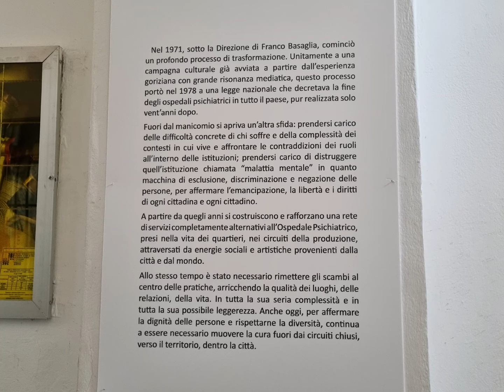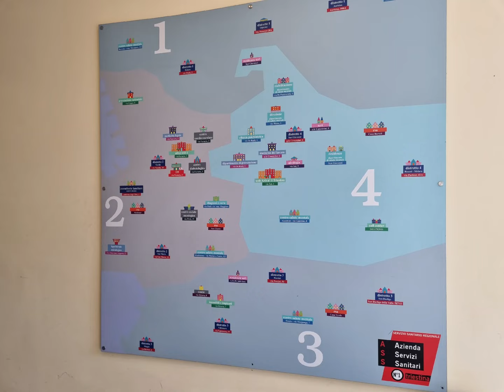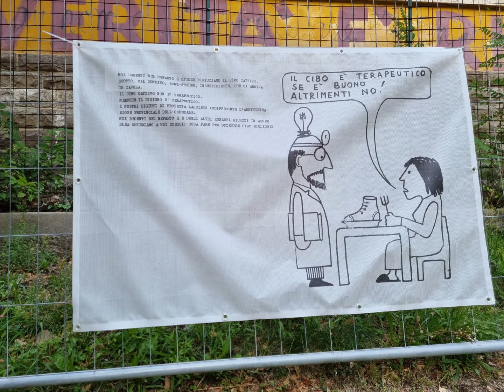Former asylum in Trieste, closed by the psychiatrist Dr. Basaglia Franco 💛 Where was God!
We will never be grateful enough to the only psychiatric doctor in Trieste, BASAGLIA FRANCO, who has seen the suffering of inmates in asylums.  Confined, raped, tortured, deprived of their dignity and freedom, the pinnacle was that most were not mentally ill at the time of the secretation, but made them ill.  When the inmates were not wanted by relatives, poor people without a home or people who were inconvenient to someone who were undedicated, they were declared mentally ill and sentenced to life in asylums where they were not treated but raped.  Look at the photo of the cage bed where the inmates slept.  I learned today that even today in some foreign countries cage beds, like these, are still used.  I WONDER WHERE GOD IS!

Non saremo mai abbastanza riconoscenti all'unico medico psichiatrico di Trieste,💛 BASAGLIA FRANCO💛, che ha visto la sofferenza dei reclusi nei manicomi.  Reclusi ,violentati, torturati, privati ​​della loro dignità e libertà, il colmo era che la maggior parte non erano malati di mente al momento della segrazione, ma li hanno fatti ammalare.  Quando i ricoverati, non erano desiderati dai parenti, persone povere senza una casa o erano persone scomode a qualcuno indedidersti , venivano dichiarati ammalati di mente e condannati a vita nei manicomi dove non venivano curati ma violentati.  Guardate la foto del letto a gabbia dove dormivano gli internati .  Ho saputo oggi che anche oggi in alcuni paesi stranieri letti a gabbia, come questi, vengono ancora   usati.  MI CHIEDO DOVE È  DIO !